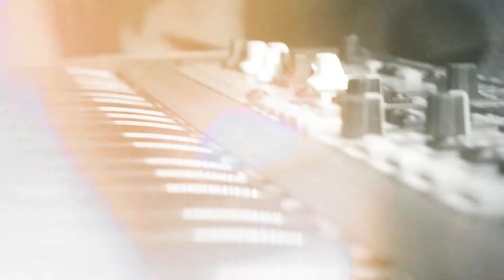FENIX CONCERT - CHELVA 2017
Concierto Fenix con la actuación de ELENA MARTÍ CON PAU VIGUER TRIO celebrado el 26 de Agosto de 2017 en Chelva.
Fotografía y Video : JOYAR
Diseños y Fotografía : DE ROECK DISEÑOS
Música intro: DE ROECK DISEÑOS